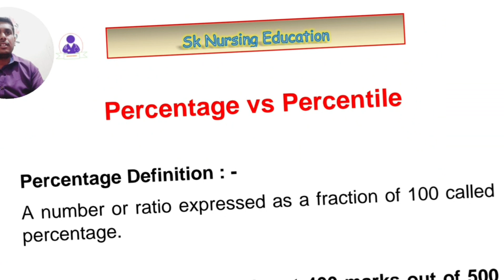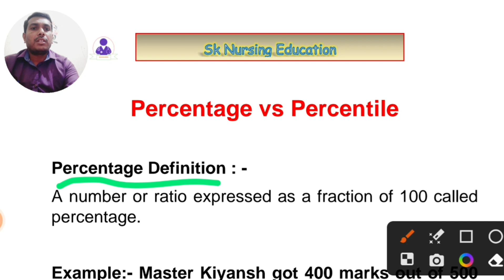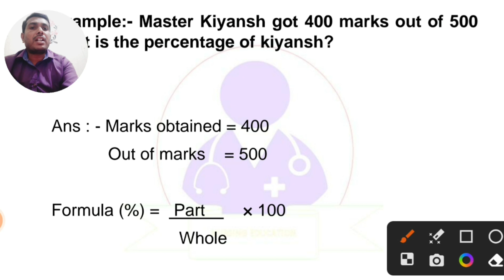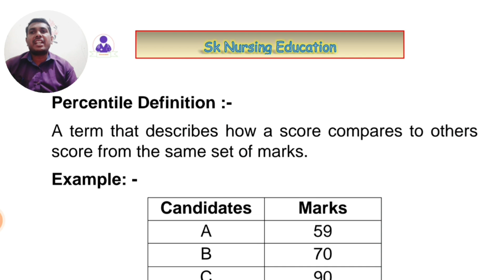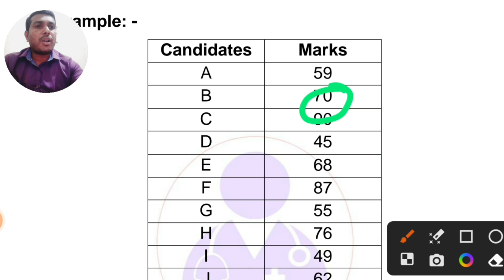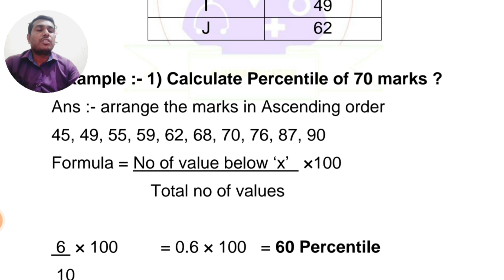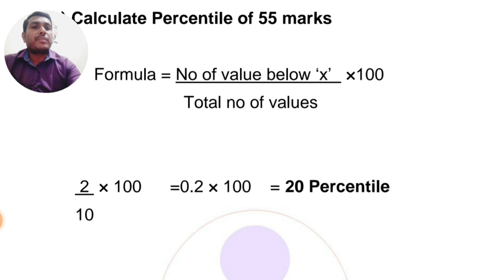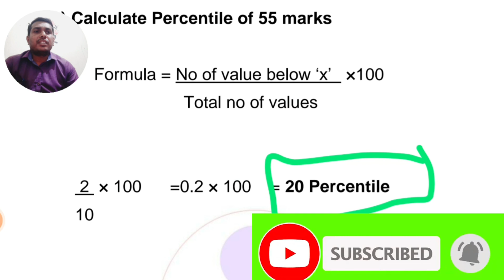Percentage vs Percentile l Percentile Means l MH BSc nursing cet Percentile@NursingEducation012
# What is mean by Percentile
# Difference between Percentage and Percentile
# BSc nursing cet Percentile
# BSc nursing admissions 2023

The channel provides an information regrading Nursing competative exam, recruitment, admissions.